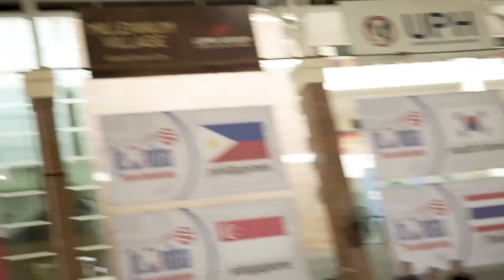Jr. NBA: Kamp Seleksi Asia Pasifik Telah Tiba!